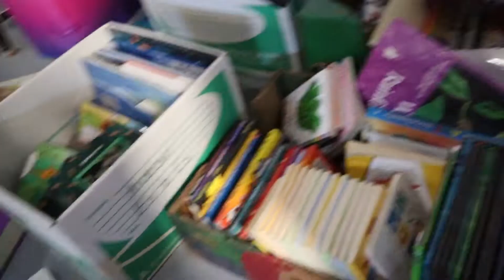GROS CHANGEMENTS QUI S'EN VIENNENT!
Oui oui, vous avez bien lu!
On revient au Québec!!! Après 3 ans (et plus pour Thomass) on avait vraiment hâte à ce moment!!